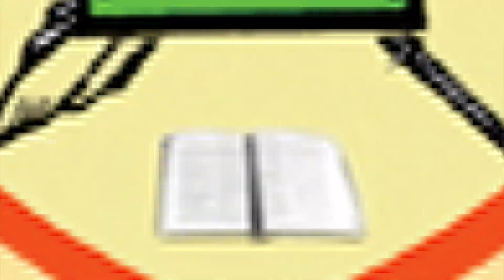Shoonoyo Lent | Day 13 | Martha Mariam Vanitha Samajam, Calcutta Diocese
Bijili Mathew
Mar Gregoriose orthodox church,  Jamshedpur